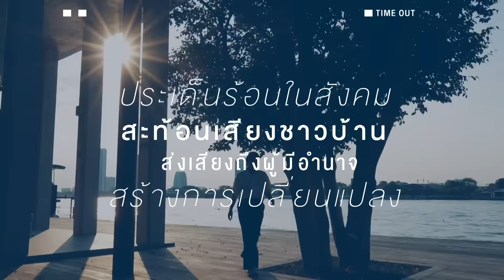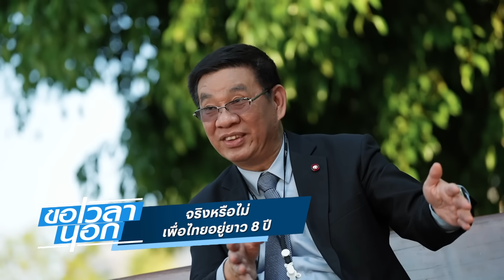"ยิ่งลักษณ์" กลับไทยเงื่อนไขใหญ่ เพื่อไทยอยู่ยาว 8 ปี จริงหรือ? | ขอเวลานอก | 6 ม.ค.67 | FULL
ขอเวลานอก ดำเนินรายการโดย นลิน สิงหพุทธางกูร ทุกวันเสาร์ เวลาสี่ทุมตรง หลังข่าวข้นคนข่าว

Line : @nationonline